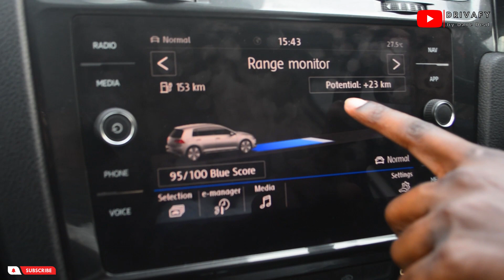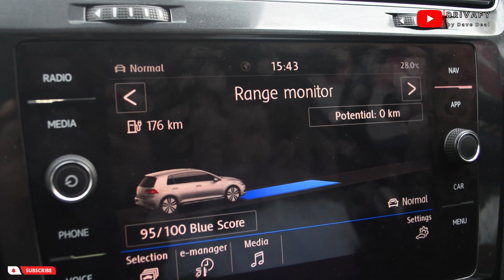The Kenyan Pilot Installing Electric Vehicle Chargers In Kenya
The race to e-mobility is on. Automakers are promising to ramp up electric vehicle production. Africa is not left out.  The common question asked every time the topic of Electric mobility is raised is being tackled by a pilot in Nairobi, Kenya.

The how and the where are gradually being answered. This young pilot (EVChaja) is investing in the installation of electric chargers at public places like the mall. He has big dreams to do more in the coming years.

Drivafy, established in 2021, is a global digital mobility marketing company on a mission to document mobility innovations across the world with a keen focus on e-mobility.

Drivafy's main mission is to bring to light innovations within this space and ultimately contribute to the United Nations’ Sustainable Development Goals (SDGs) 7, 11 and 13; Affordable and clean energy, Sustainable cities and communities, Climate action.